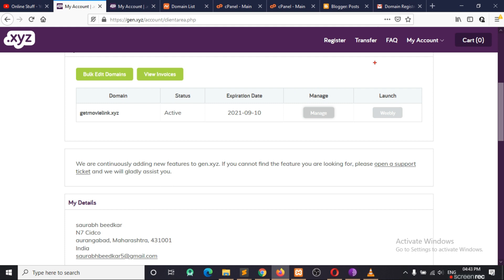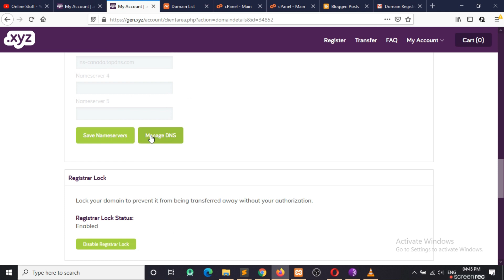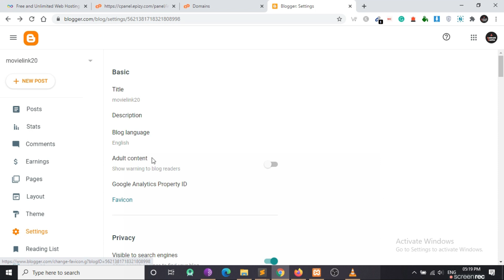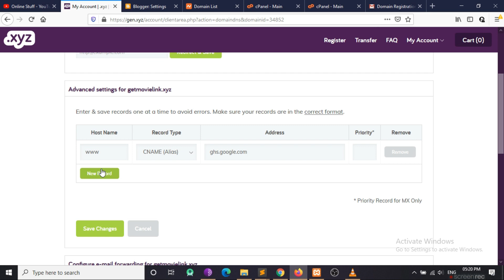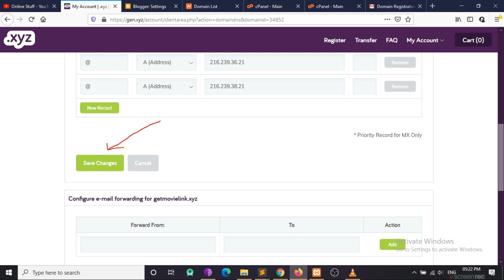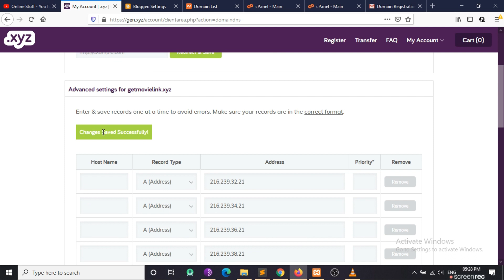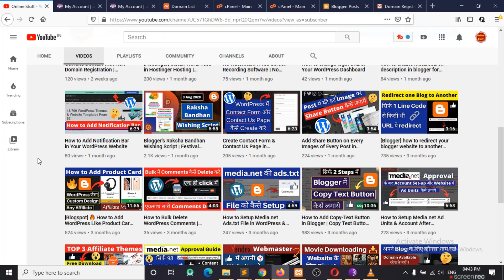How to Add 🔥 Gen .xyz Domain in Blogger & in Web Hosting | Connect Generation .xyz domain in Blogger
Hello, friends in this video we will how to add your generation xyz domain in your web hosting and in blogger. How to connect .xyz domain to blogger.